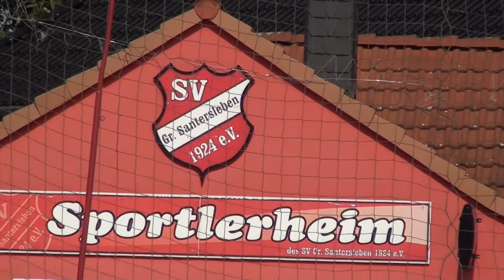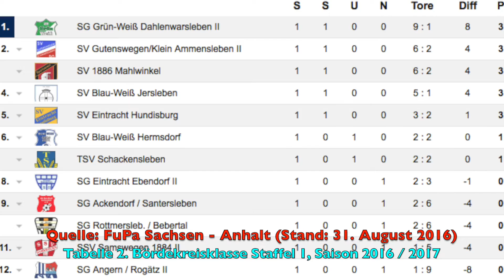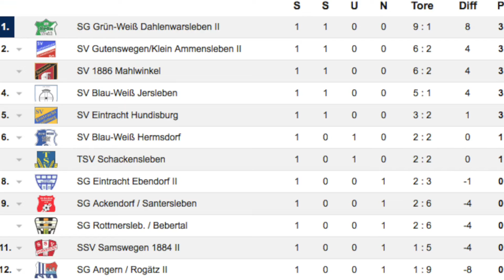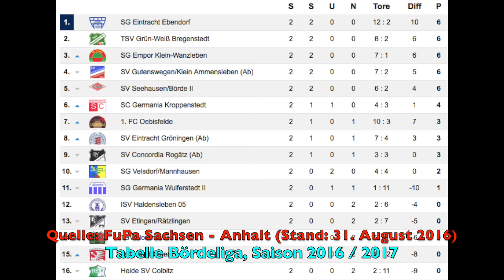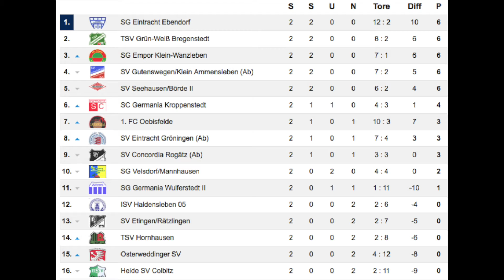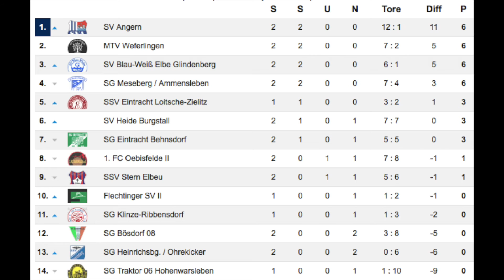Die RFM- Nachspielzeit (Folge 35 / 01. September 2016)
In diesem Video:

Spieltag: 26. - 28. August 2016

Videoberichte:

SG Ackendorf / Groß Santersleben II - SV Mahlwinkel
(2. Bördekreisklasse Staffel 1, 1. Spieltag)
ab Minute 1:22

SV Gutenswegen / Klein Ammensleben - TSV Hornhausen
(Bördeliga, 2. Spieltag,
inkl. der Ehrung von Heiko Meinecke durch "MDR um 11")
ab Minute 17:15

RFM - Kompakt - Extra:

... ab Minute 36:34

... mit einem ausführlichen Fotobericht

... zum 2. Spieltag der 1. Bördekreisklasse Staffel 1

... und dem dortigen "kleinen RFM - Derby":

SV Blau - Weiß Elbe Glindenberg - SG Heinrichsberg / Ohrekicker

... sowie einer Vorschau auf das erste Spiel des FSA - Pokals in Brandenburg zwischen dem  SSV Havelwinkel Warnau und dem 1. FC Magdeburg am 4. September 2016

... und einem Ausblick auf das kommende Wochenende vom 02. - 04. September 2016.

Für alle Zuschauer gilt wie immer ...

... wenn euch die Berichte gefallen haben,

Die nächste reguläre Sendung gibt es voraussichtlich am Donnerstag,
den 08. September 2016 hier auf diesem Kanal zu sehen.

Um uns technisch zu verbessern (zum Beispiel um Live- Übertragungen zu verwirklichen) und eventuell auch personell aufzustocken, suchen wir ab sofort auch nach Freiwilligen und Helfern, sowie Sponsoren.

Wer Interesse an einer Kooperation mit uns hat, egal welcher Art, der möge in die Tasten hauen und uns per Kommentar eine Kontaktmöglichkeit hinterlassen!

Dieses Video wurde produziert von Rundfunk Mittelelbe...

...mit freundlicher Unterstützung der Firma
"Isoliertechnik und Gerüstbau Jens Henne" in Zielitz:

...sowie mit Unterstützung grafischer Art durch die
"Tina Benally Kunstwelten":

... für das Bereitstellen ihrer Songs:

"Night of all Nights" und "Miles Away, Seas Apart"

... sowie Ralph Kupatt vom SV Blau - Weiß Elbe Glindenberg für seinen Fleiß und die sehr zeigenswerten Schnappschüsse vom RFM - Derby!

An alle Portale (insbesondere FuPa Sachsen - Anhalt), alle Vereine und Seiten richten wir unseren ausdrücklichen Dank für die Bereitstellung des entsprechenden Daten- und Bildmaterials.

Titel und Inhalte dieser Sendung haben keinerlei Bezug zu der Sendung "Nachspielzeit" des Senders hfm.tv.

Des Weiteren möchten wir euch bitten, uns auf eventuelle Fehler oder urheberrechtliche Probleme hinzuweisen. Sollten diesbezüglich Nachrichten bei uns eingehen, werden wir uns schnellstmöglich um Lösung des Problems bemühen.